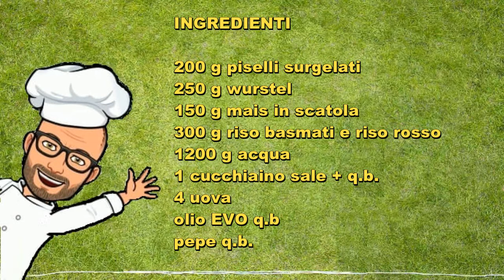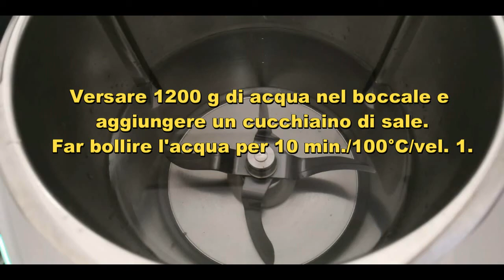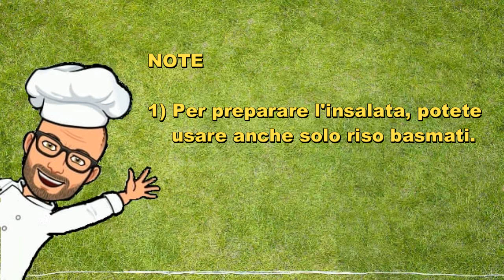Insalata di riso basmati e riso rosso PIC ricette con Bimby Tm6 Tm5 Tm31 Tm21 Thermomix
L' insalata di riso basmati e riso rosso  è un primo piatto freddo,  estivo e  molto gustoso.
E' un piatto ricco di sapore, sostanzioso, ideale da servire come primo piatto o come piatto unico. Si può preparare in anticipo e personalizzare a seconda dei propri gusti.
Ricetta personale per Bimby Tm6 Tm5 Tm31 Tm21 Thermomix